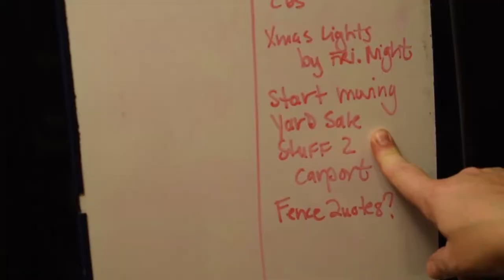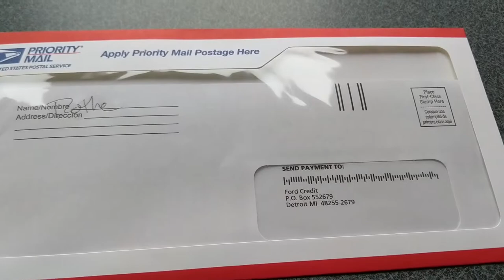Our Boat? Making the Deal! Travel Life with Proteus Rising | Ep. 9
In this episode we make the trek more than 100 miles from our homestead to where the Bayfield 36 is on the hard, to take a second look, and then make the offer if the gut-check is right. Along the route there are some roadtrip shenanigans and we take in the sights and wildlife all around us. Then it's time to pay some bills.

[How (we) to live your dreams to travel the United States and the world full time.]

Who we are: Watch two Gen-Xers, Casz & Greg, along with their two pups, Kola & Sprite, leave the chains of the corporate-sponsored suburban lifestyle, say goodbye to their mortgage, the golden handcuffs jobs, and live a life that lets them see the world on their own terms.

Post Script information:

Places in this video:
North Bend, Washington
Anacortes, Washington
Bellingham, Washington

This episode features:
The Road to the Sea, Andreas Ericson
Sea Lanes - Martin Klem
Between the Sun and the Deep Blue Sea - Martin Calrberg
The Surface - Anders Ekengren